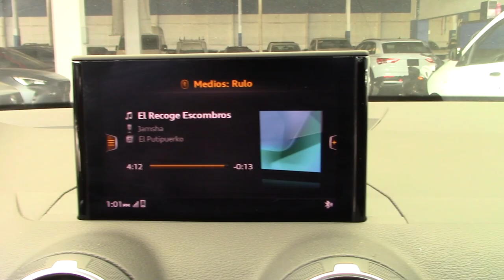Audi / Q2 / 2022 - 23723